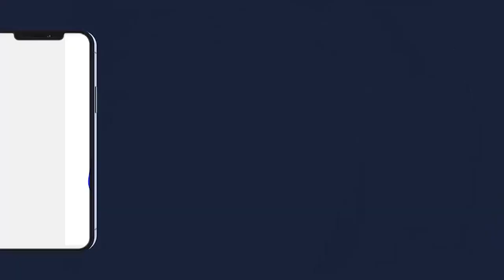😭NDEYSSANE Hajj Màkka 2023 : Sëriñ Ibra Gueye ak Xassida yi